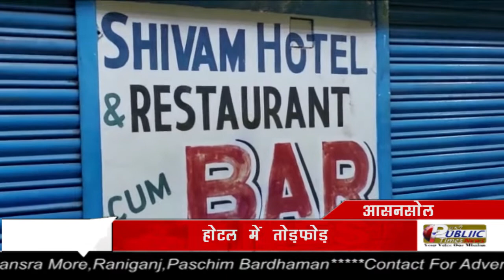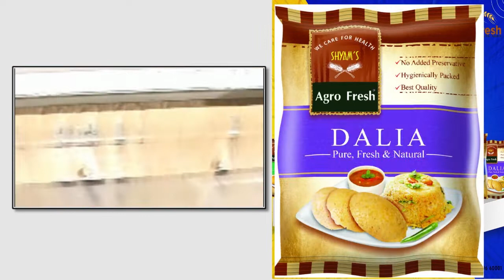Asansol में शराबी युवको ने होटल में मचाया उत्पात, जमकर तोड़फोड़ की, घटना CCTV में कैद